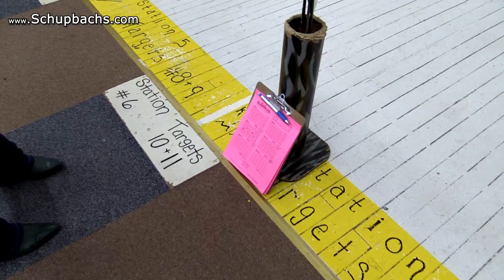Compound 3D Bow League at Schupbach's Sporting Goods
Schupbach's Sporting Goods has indoor bow leagues from January through March. We have traditional bow leagues, compound bow leagues and NFAA spot target leagues.

Schupbach's also stocks crossbows, traditional bow, bow accessories, fire arms, guns, hand guns, muzzle loaders, shot guns, ammo, optics and a huge selection of gun accessories right here in Jackson, Michigan.

Schupbach's also repairs bows and guns.